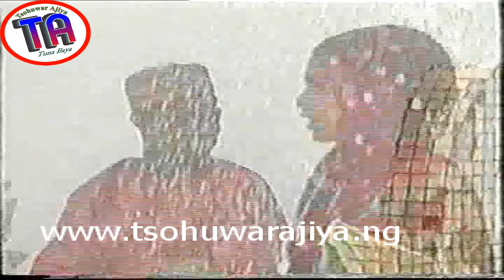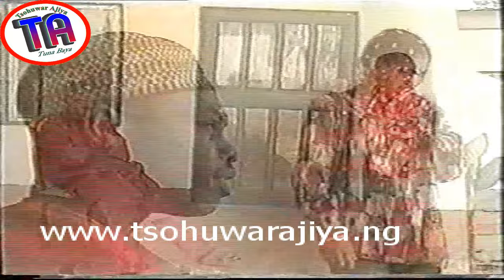Ni Kauna Ta Sani Yau Nasha Wuya | Cikin Fim Din Zhabi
Ni Kauna Ta Sani Yau Nasha Wuya | Cikin Fim Din Zhabi 1, shekarar 2004 tare da Safiya Musa tare da Ali Nuhu.